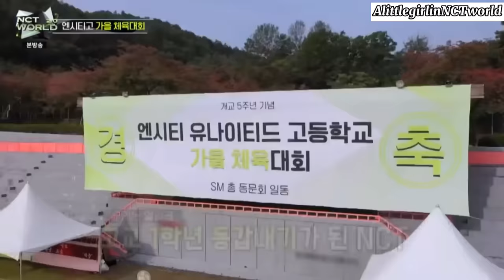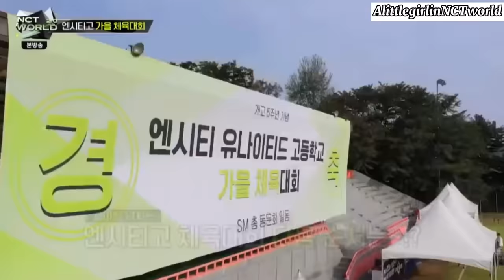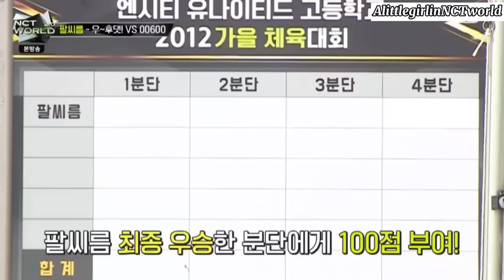NCT WORLD 2.0 [SUB INDO] Ep.3 part 1